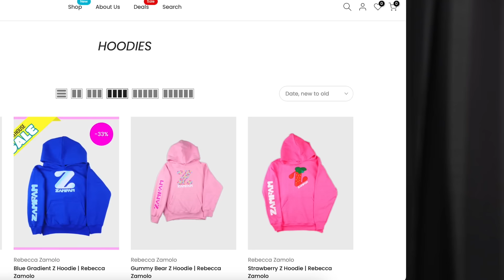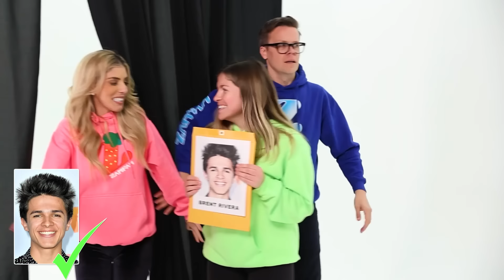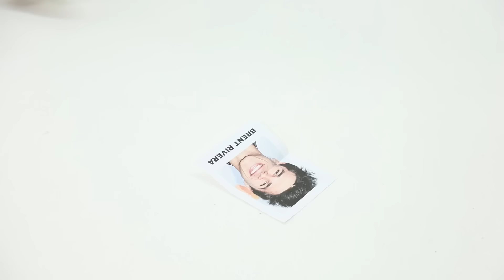Who Stole Our Daughters Birthday Presents?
We have to find out who stole our daughters birthday Presents. It all started when Rebecca Zamolo uploaded "I DM'D 100 Celebrities For Daughters Birthday ft/Jordan Matter." Next Matt Slays posted "Our Daughter's Birthday is Cancelled *Emotional*."